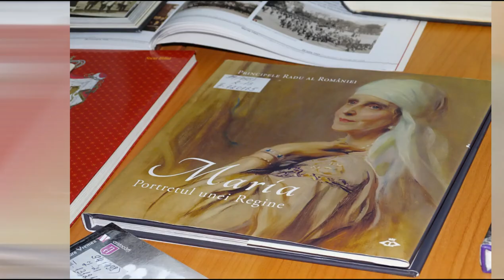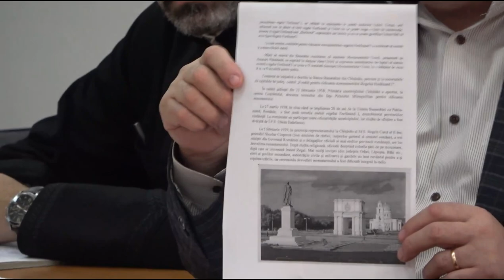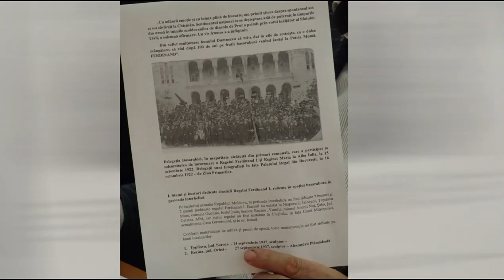Masa rotundă „Un secol de la încoronarea Regelui Ferdinand I și a Reginei Maria”, 12 octombrie 2022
Biblioteca Națională a Republicii Moldova, în parteneriat cu Asociația Istoricilor din Republica Moldova „Alexandru Moșanu”, au organizat masa rotundă cu genericul „Un secol de la încoronarea Regelui Ferdinand Întâi și a Reginei Maria” . La eveniment aut participa istorici, scriitori, cercetători, bibliotecari.
Invitați: Anatol PETRENCU, dr. hab. în științe istorice, profesor universitar, președintele Asociației Istoricilor din Republica Moldova „Alexandru Moșanu”; Ion Negrei, istoric și om politic, vicepreședinte al Asociației Istoricilor din Republica Moldova „Alexandru Moșanu”; Igor Șarov, dr. în istorie, conferențiar universitar, Rector al Universității de Stat din Moldova; Aliona Gratii, critic și istoric literar, doctor habilitat; Sergiu Cataraga, Agenția pentru Știință și Memorie Militară; Crina Harea, doctorandă,
În cadrul evenimentului a fost expusă și o expoziție de documente din colecțiile BNRM.
În această toamnă se împlinesc 100 de ani de la încoronarea Regelui Ferdinand Întâi şi a Reginei Maria, la Alba Iulia. Momentul din octombrie 1922 este cel în care s-a desăvârşit făurirea României Mari. Cu această ocazie, la colegiul "Iulia Haşdeu" din Cahul a fost organizat un simpozion cu participarea unor istorici de pe ambele maluri ale Prutului.
Pe 15 octombrie 1922, Ferdinand I și Maria au fost întâmpinați, în gara de la Alba-Iulia, de prim-ministrul de atunci, Ionel Brătianu, de ceilalți membri ai Guvernului, de președinții celor două camere ale Parlamentului și de 40 de invitați străini, între care se afla și viitorul Rege George al VI-lea al Marii Britanii.
Evenimentul s-a desfășurat la 12 octombrie 2022, ora 15.00, la Biblioteca Națională a Republicii Moldova, blocul II, etajul 1, Sala de arte și hărți, (str. 31 August 1989, nr. 78).